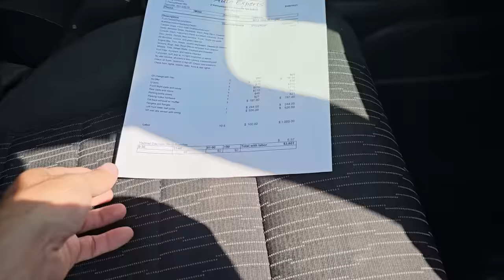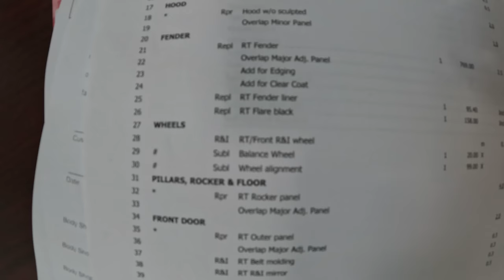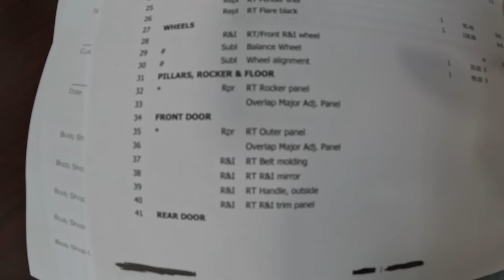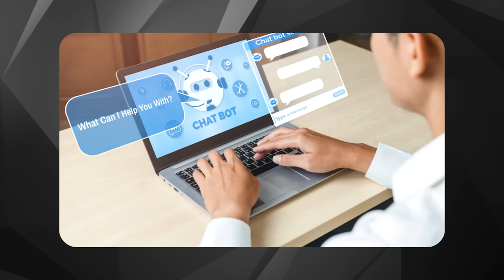A Customer Returned Her Car Crashed! - Confessions of a Car Dealer Part 2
Auto News Car Dealership Dealer Floor Plan Lines of Credit LOC  Dealer Auction Auto loans floor plans line of credit for car dealers How to buy and sell cars for profit get a dealers wholesale and auction license how to start a   car dealership fix cars make money selling cars How to bank repossessed repossession reposession auctions work
Jeep Wrangler ticking knocking check engine light on misfire lifter problem how to fix or replace lifters common symtoms and issues What Is there a lemon law in my state how does a lemon law work with car dealer private party sale